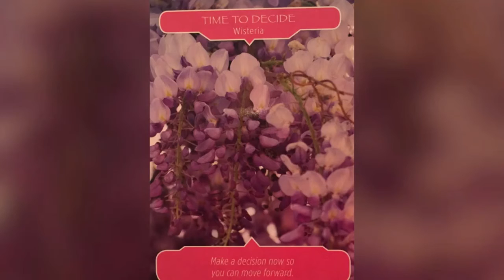Weekly Angel Reading - 30th May 2016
A weekly message from the angels for week commencing 30th May 2016 by Natalia.